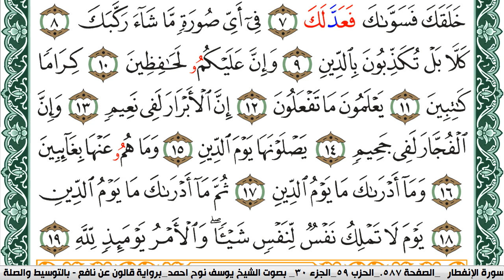سورة الإنفطار مكتوبة يوسف نوح احمد Surah Al Enfetar برواية قالون عن نافع بالتوسيط والصلة